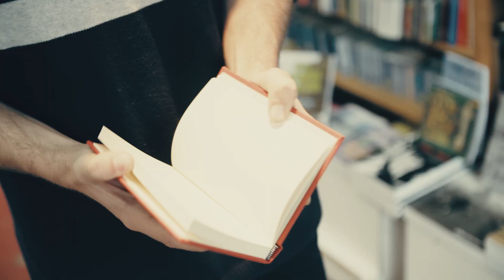Darragh O' Reilly - Unesco a Year in Words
Unesco a Year in Words
Directed By Simon Daniels
Creative / Production / Post Production - Design For Life